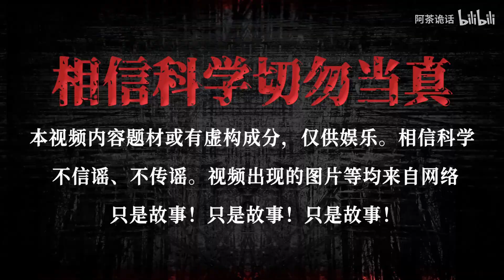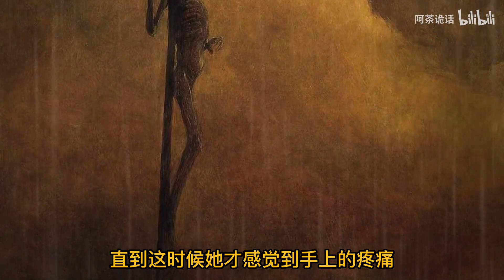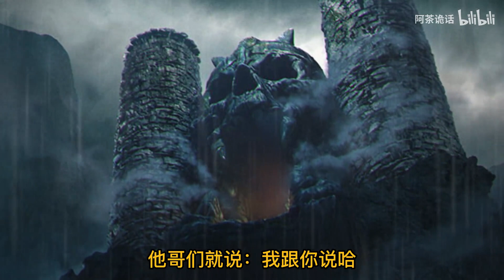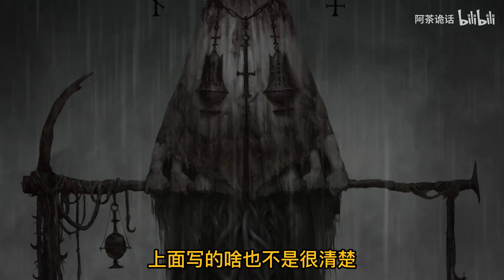【千萬別慫】到底是哪個男友在害我？ 學校裡的詭異透明藍色人頭是什麼？ 詭異的事情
请放心，本视频是专注于讲解社会新闻和奇闻异事，没有任何违规行为。 哈喽！大家好！
我是阿茶诡话
日常更新恐怖故事推理精彩情节
等你来解锁
喜欢都可以关注哦 ！